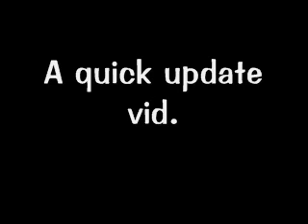Update vid (April 18, 2012)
Just watch and listen.